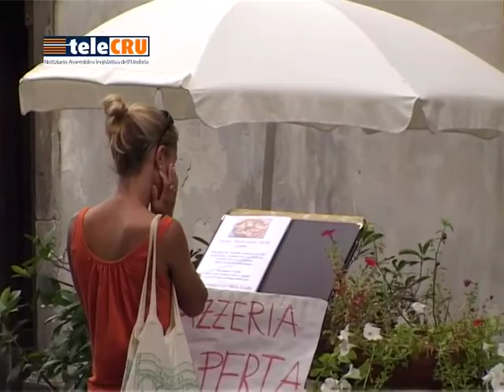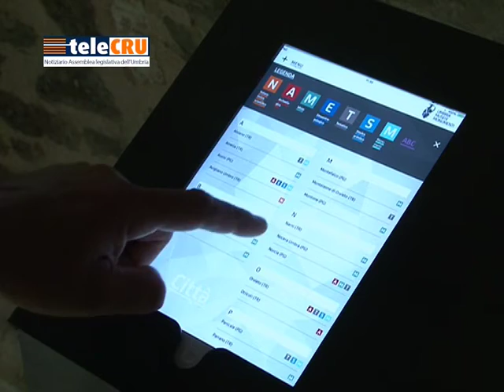TURISMO in II Commissione - 15 aprile 2016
Presa d'atto, con voto unanime, della Seconda Commissione presieduta da Eros Brega, della relazione per l'anno 2014 circa l'attuazione della legge '13/2013' (Testo unico del turismo) ed i risultati conseguiti. Il documento viene redatto annualmente dalla Giunta regionale in adempimento alla clausola valutativa.